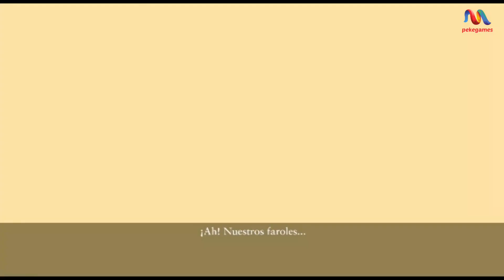Enredados en Español Historia Completa Wii Pekegames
Si te gusta el vídeo dale al like y comparte, nos ayudará mucho para seguir creciendo y subir más contenido.
En los comentarios podéis dejar sugerencias para próximos videos.